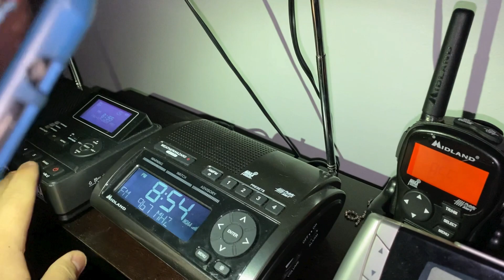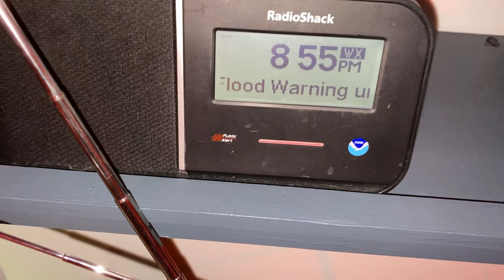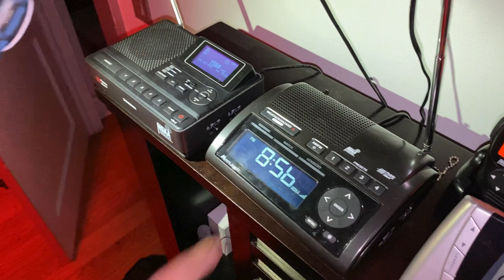Flash Flood Warning on KWO35, WARW FM, and WFME AM (7/17/20) (EAS 3138-3140)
One of - hopefully - many future alerts during my meetup with ClayRanger143! This is Michael's first ever NWS Upton alert